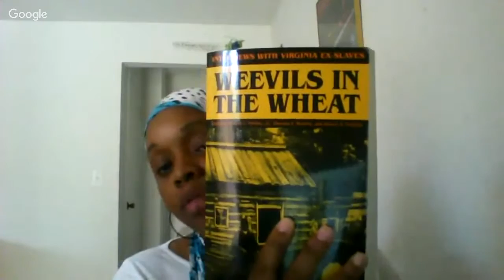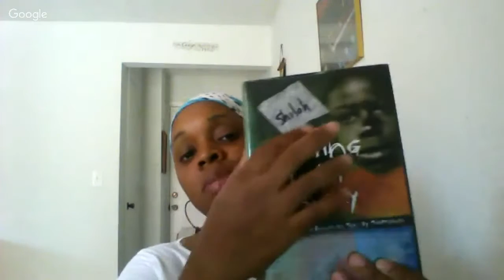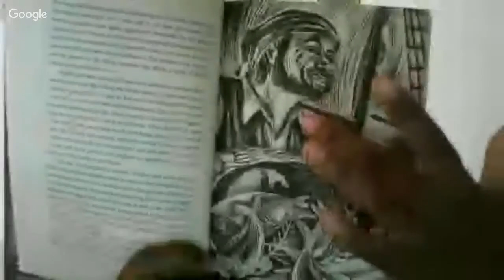Day Reading 10~ Slave Narrative | Children's Voices~ The Lev Project EP # 63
April is Child Abuse Awareness Month and in concert with the LEV project we will be reading from the book titled Growing Up in Slavery. Over 681,000 children are said to be abused each year in America. Their voice are important. Let's help them, protect them and help to heal them